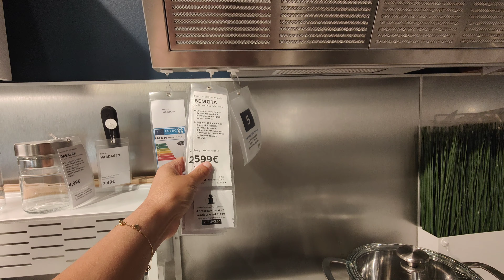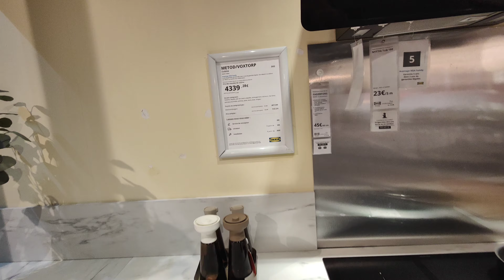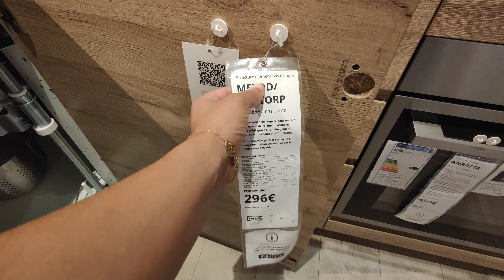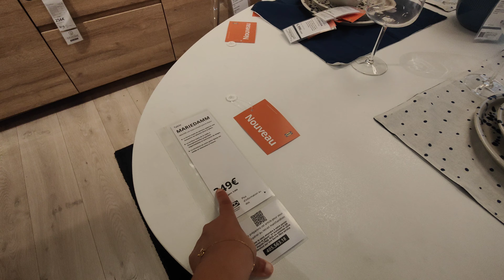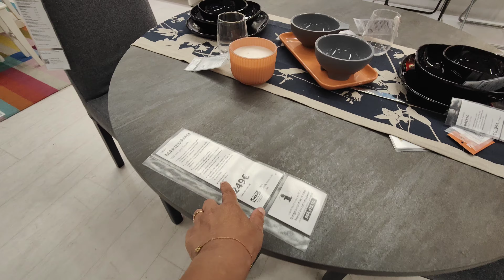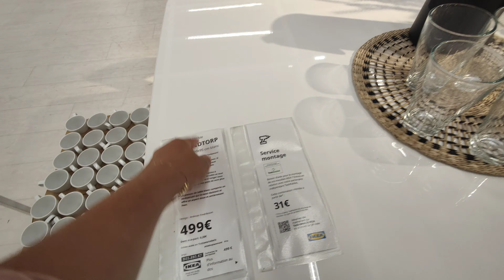IKEA CUISINE ET ACCESSOIRES 30 JUILLET 23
cuisine Ikea